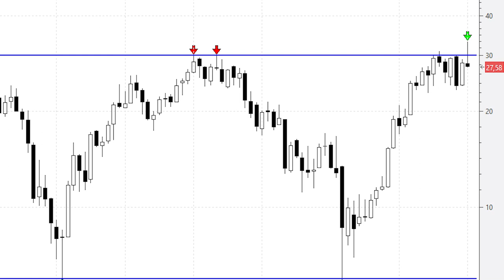📈 Videoanálisis de ArcelorMittal en velas mensuales no puede con los 30 euros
ArcelorMittal es en mi opinión uno de los valores más difíciles, con mucha diferencia, de todo el mercado europeo. Y esto es así para lo bueno y para lo malo. Con él las cosas nunca son los parecen.